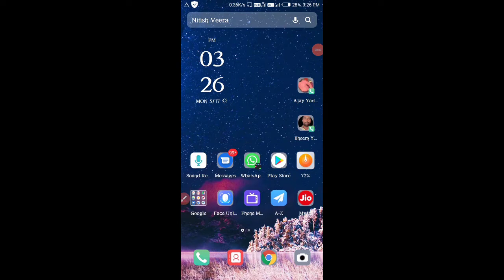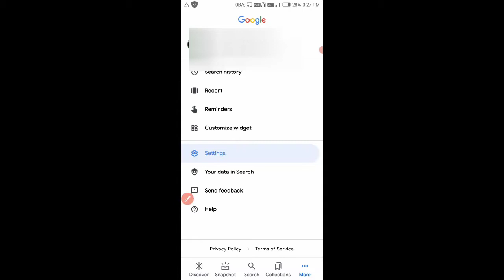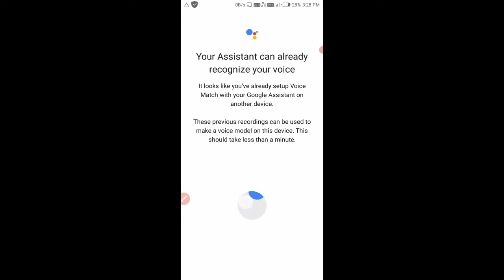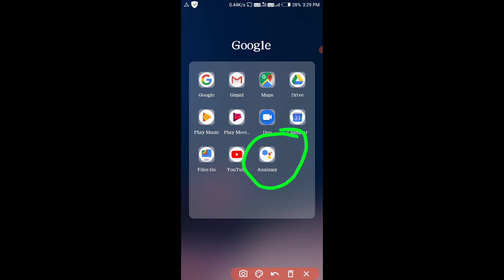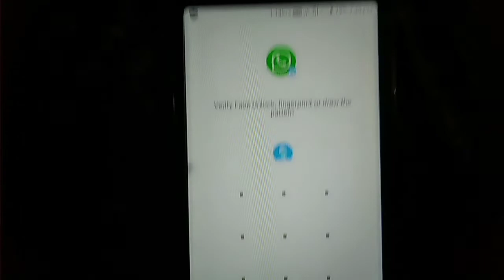Bolkar Phone control kaise kare | Bolkar WhatsApp kaise chalaye | Bolkar Phone kaise Lagaye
About this video: Hello dosto kaise hai ummid karta hu ki acche hoge aaj may is video me aapko btauga ki bolkar phone kaise chalaye bolkar WhatsApp kaise chalaye ummid karta hu ye video aap ko jarur pasand ayegi video ko pura dekhe channel ko subscribe karna na bhule aur video ko like jarur kre thanks